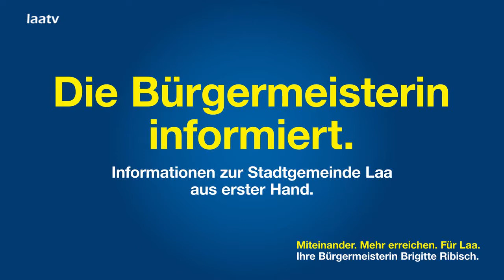Neue Informationen aus der Rubrik "Die Bürgermeisterin informiert" - 1. September 2017